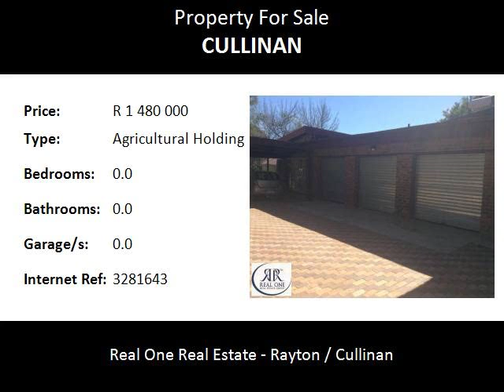Agricultural Holding For Sale in Cullinan, Cullinan, South Africa for ZAR R 1 480 000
Bedrooms:
Bathrooms: 0.0
Garages: 0.0
Price: R 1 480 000

Property Description:

1.7 HECTARE SMALLHOLDINGS IN LEWZENE ESTATE AGRICULTURAL HOLDINGS NEAR CULLINAN

This lovely neat house offers three spacious bright full bedrooms all facing north . Separate bathroom with bath, shower and basin. Separate toilet. Very spacious lounge. Beautiful kitchen with lots of build-in cherry-wood cupboards and separate laundry. Double eye level oven and separate stove.

OUTSIDE

Beautiful garden with big trees, fruit trees , shrubs and tropical plants. Three lock - up garage and double covered carport , 11 sqm Rondavel,, 100 sqm open store and 40 sqm wendy house.

There is also 3 boreholes, one work with with a handpump, the second is equipped and provide 7 000 l/h, the third borehole is not equipped.

This is a must view property.
 Location excellent.

Your opportunity,
your call,